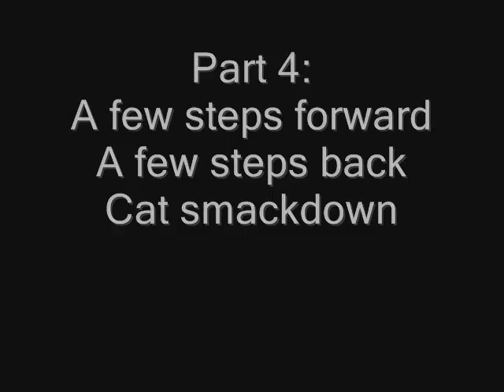Highlights from Fred's second charge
My Pleo during his second battery charge